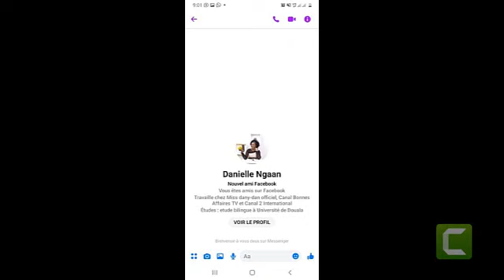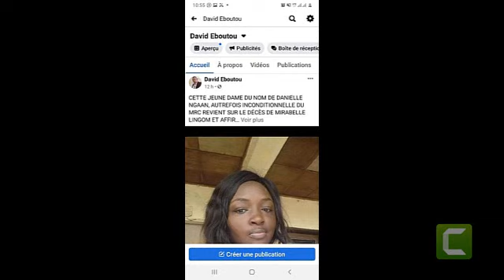Cabral libii J'ai Quitté ces Vicieux Hommes Politique parce qu'il était Dangereux |MBOUTMAN TV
J'ai quitté ces vicieux hommes politique parce que j'avais compris qu'ils faisaient la politique d'une manière dangereuse.
Le pouvoir à tout prix et à tous les prix. J'avais été méprisée et stigmatisée parce que je suis bamiliké. Le quatrième pourvoir en avait parlé, ils avaient compris qu'ils avaient mal agit et cherchais juste à faire semblant... des appels en ne plus finir pour me demander de démentir sur ce qu'avait rédigé le quatrième pouvoir à mon sujet, j'avais refusé parce que tout était vrai.
Après je recevais des appels m'invitant à chanter au meeting de Yaoundé. Je sentais le piège quelque part... Et j'ai dit non! Vous ne pouvez pas me mépriser autant au meeting de Douala et m'inviter comme ci de rien n'était a Yaoundé. Ça sentait le danger.
L'autre qu'on appelle jean Crépin nyamsi docteur en bêtises et porteur de sac qui s'était auto proclamé porte-parole, celui-là qui à l'époque était celui-là que j'avais choisi, avait préféré qu'on me mange à toutes les sauces, sans rien dire. J'ai compris qu'un homme pouvait faire passer la politique avant sa famille. Aujourd'hui il se permet d'écrire sur mirabelle comme ci il compatissait trop, pourtant il est impuissant face à ces gens, il sait seulement brandir son diplôme de docteur et écrire le gros Français. il supplie le rôle de porteur de sac espérant un post si jamais son dieu devient président par "miracle". On dirait un enfant à qui on avait promis un bonbon sifflet si il se comportait bien et faisait exactement tout ce qu'on lui demandait, il n'est même plus capable de tousser. Regardez bien ses posts, Pleins d’hypocrisie, un homme sans personnalité qui ne suit que la direction du vent. On aurait dit un gentil toutou au service de son maitre, un maître qui n'a rien à faire de lui, il supplie le banc de touche au moins pour exister.
En janvier 2019 leur leader m'avait demandé pardon à huit clos. Je n'ai plus jamais revu ces gens, ni croisé sur mon chemin. Des hommes peu fréquentables, fréquentations peu recommandable. Moralité extrêmement douteuse.
Je fais ce récit juste parce que je comprends tellement bien les craintes de Mirabelle avant son décès. Je préfère mille fois les membres du RDPC à ces vicieux personnages.
J'ai difficilement regretté mes choix dans ma vie mais j'ai horriblement regretté d'avoir cru et d'avoir impliqué du monde dedans. Je me le suis reprochée pendant des mois. J'ai horreur de l'injustice, du mépris, et de la malhonnêteté. Ceci m'a servi de leçon et croyez-moi j'ai très bien retenu la leçon.
Veuillez prendre trois secondes pour laïké la vidéo et la partager.